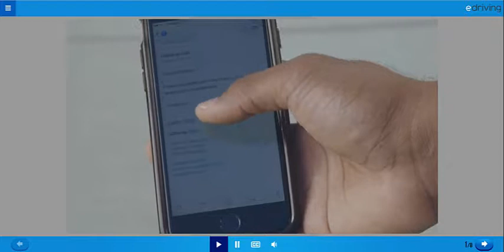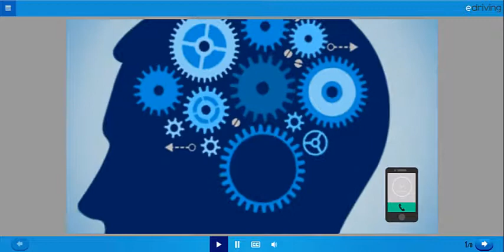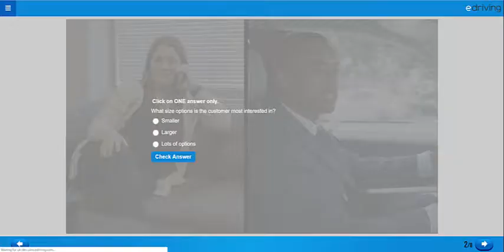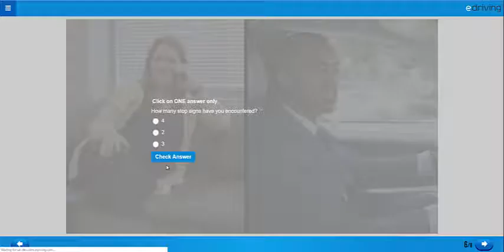MENTOR DD07f Distraction 6 Losing Prod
Mentor interactive micro-video module -- 120 in total used within Mentor app and delivered to fleet drivers.